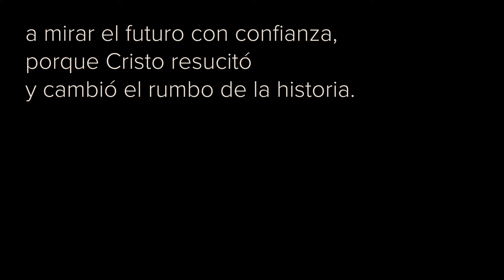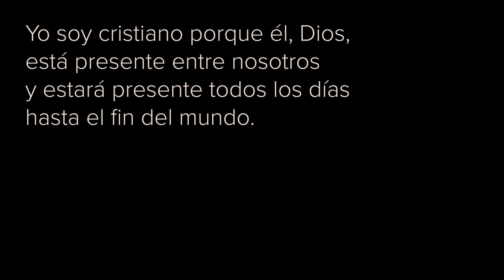Pascua 2024. Comunión y Liberación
Esto es lo que realiza la Pascua del Señor: nos impulsa a ir hacia adelante, a superar el sentimiento de derrota, a quitar la piedra de los sepulcros en los que a menudo encerramos la esperanza, a mirar el futuro con confianza, porque Cristo resucitó y cambió el rumbo de la historia.
Papa Francisco

El acontecimiento cristiano es Dios que entra en la vida del hombre y en la historia. Yo soy cristiano porque él, Dios, está presente entre nosotros y estará presente todos los días hasta el fin del mundo. Ese niño se hace mayor, muere y resucita, y al resucitar cambia irresistiblemente la historia, atrayendo hacia sí a la gente, cuya unidad constituye su Cuerpo, Cuerpo misterioso, o pueblo de Dios.
Luigi Giussani